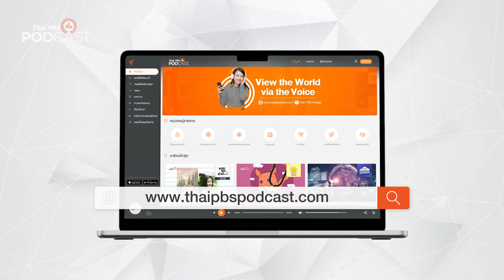10 ฝันร้ายที่คนเห็นบ่อยที่สุดตอนนอนหลับ | Podcast Review | 17 พ.ย 66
ฝันร้ายครั้งล่าสุดของคุณเป็นแบบไหน?

PodcastReview ชวนฟังงานวิจัยของเยอรมันที่เก็บรวบรวมข้อมูล และจำแนกฝันร้าย ออกมา 10 ประเภท ที่คนส่วนใหญ่มักจะฝันเห็นกันบ่อยที่สุด กับ ดร.พงศกร สายเพ็ชร์ ในรายการ